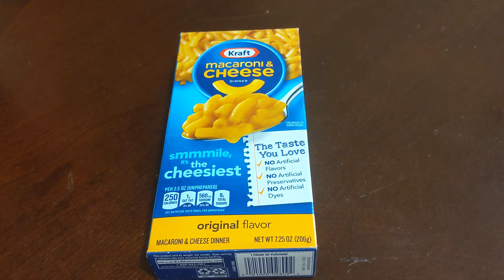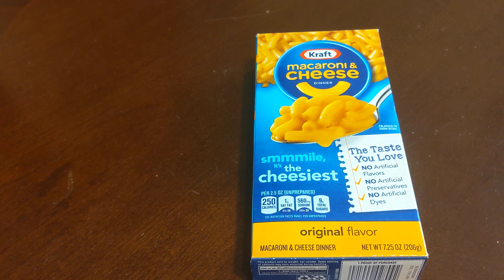PREPPER PANTRY ITEM - MACARONI AND CHEESE - WARTIME FOOD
Today I am going to be talking about macaroni and cheese.

This was a favorite during WW2.  Kraft sold millions of boxes during that time.

Today allot of people still like the product.